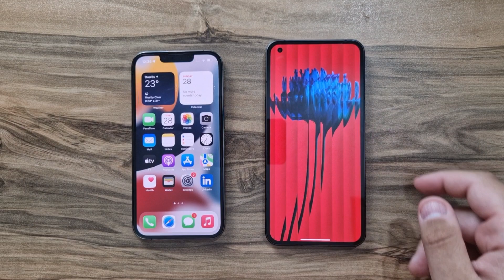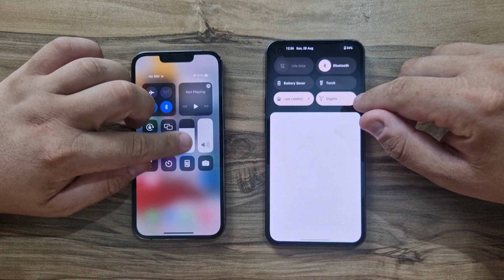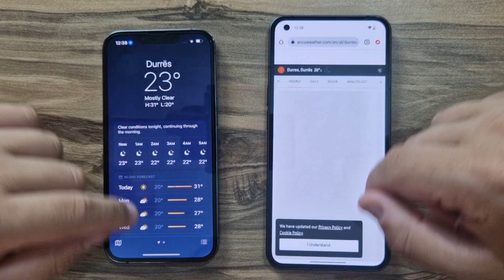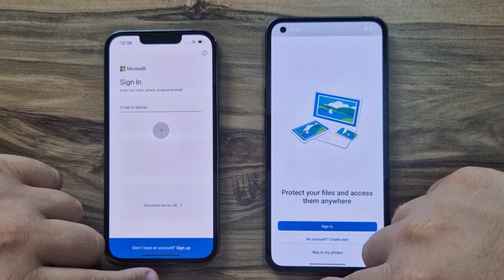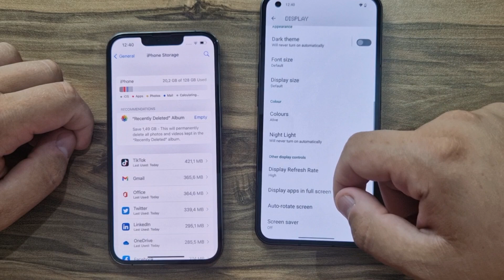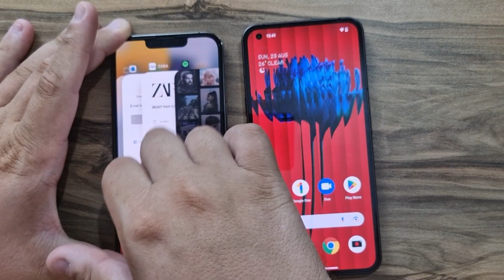iPhone 13 Pro vs Nothing Phone (1)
Buy 13 Pro,